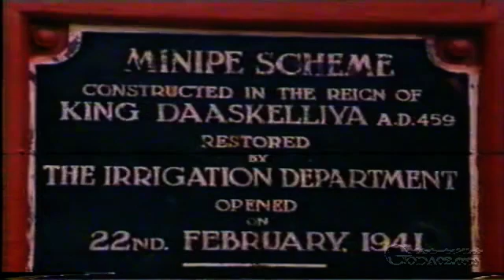Randenigala Dam Construction #1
Mahaweli development is one of the largest project undertaken by government of Sri Lanka. Randenigala is the largest river basin in Sri Lanka. The Dam Construction Specialist